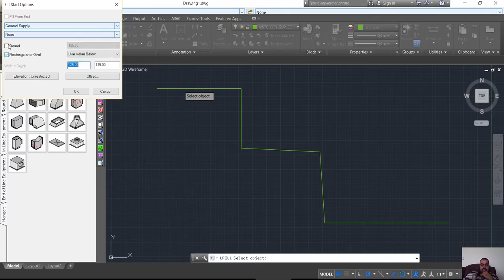CADMEP polyline 3d fill